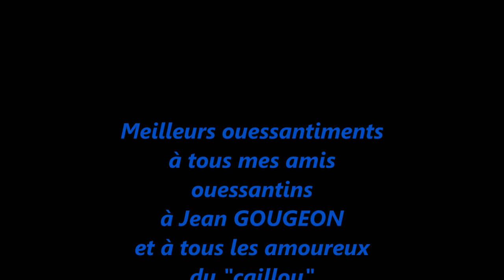Du phare du Cap Horn à Ouessant la vieille jument en Aquaplume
L'"Aquaplume" est une nouvelle technique d'art pictural qui associe la précision du dessin à la plume en encre de chine (traits de 0,25mm) à celle de l'aquarelle. Deux techniques, une sèche et une mouillée. Les premiers essais ont été réalisés dans les années 1978 pour des rendus de dessin de monuments historiques. Site à consulter
Films, photos, dessins et montage de Jean Pierre BLANDEL avec l’autorisation de jean Pierre LE GALL, gardien de phare (Ouessant), pour la photos de la relève.